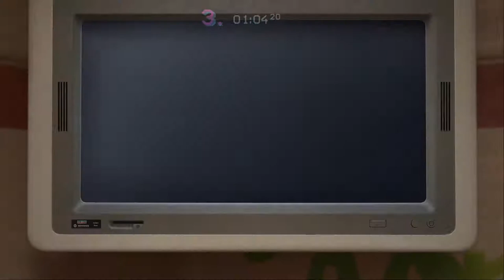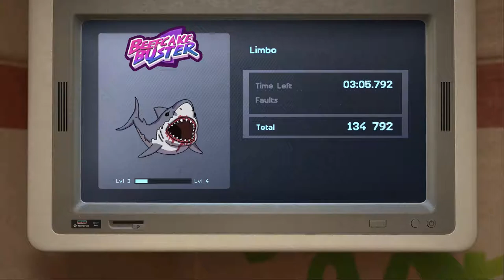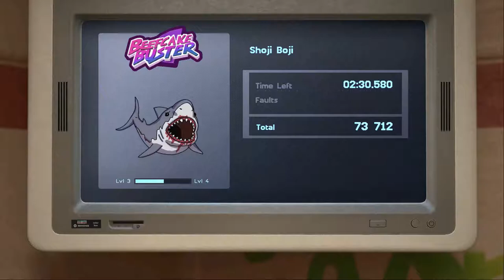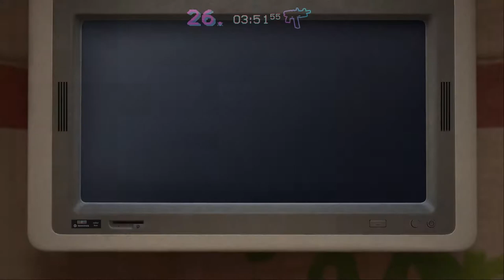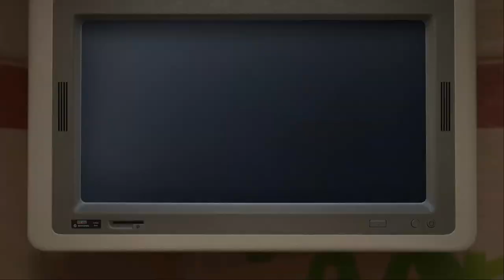Trials of the Blood Dragon [3] Power Lame-gers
More bland gameplay.